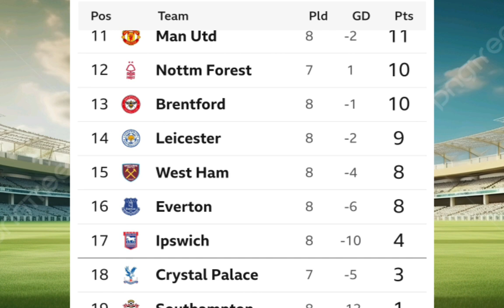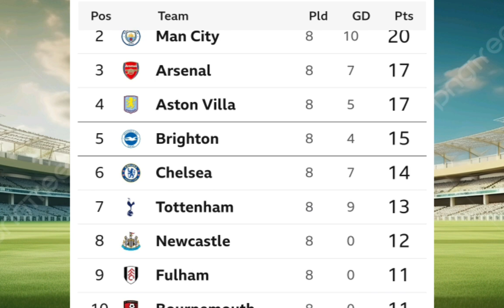ENGLISH PREMIER LEAGUE TABLE UPDATED TODAY | PREMIER LEAGUE TABLE AND STANDINGS 2024/2025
The updated englishbpremier league table,